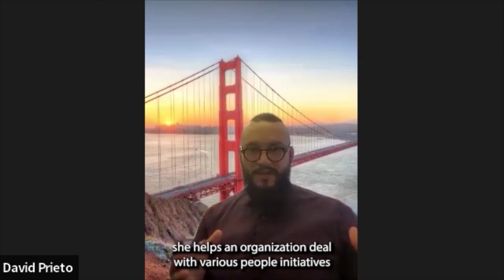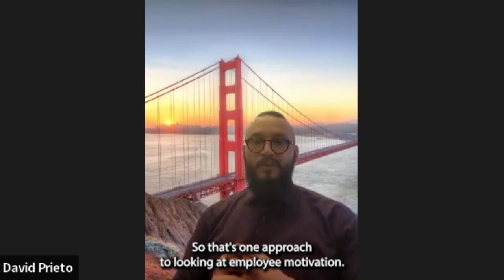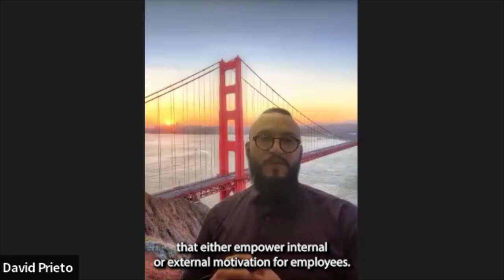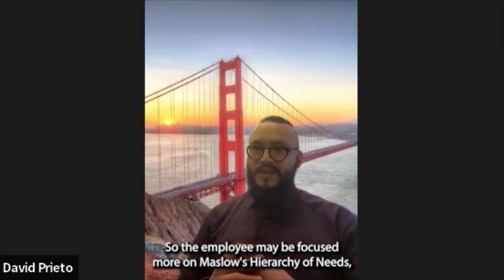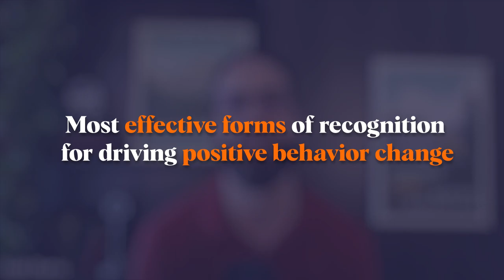Becoming An Employer of Choice - David Prieto | Bottom Line with Matt Burns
Welcome to the fourth episode of "The Bottom Line with Matt Burns," presented by Vantage Circle - a weekly web series that cuts through the noise to bring you the latest and greatest employee Rewards and Recognition strategies. Hosted by Matt Burns, the Founder & Chief Innovation at BentoHR, who simplifies digital transformation, aligning culture, strategy & technology in organizations to improve performance, the series would feature myriad guests from across industries and disciplines and is a must-watch for any business leader navigating the future of global workplaces.

The guest for the episode is David Prieto, a People Scientist, bridging the gap between business, data, science, and psychology. David provides a holistic perspective on business and people best practices, providing individual contributors, managers, supervisors, and executives with the tools they need to outperform their competitors.

In the podcast they discuss the psychology of recognition and its effect on people, the consequences of not receiving recognition and feedback, the role of psychology in employee motivation and engagement, the most effective forms of recognition for driving positive behavior change, and many more!

► Vantage Circle is a Global Employee Engagement Platform that uses artificial intelligence and machine learning to deliver easy-to-use and effective employee engagement solutions to HR.

Our Products:

1. Vantage Rewards for Rewards and Recognition
2. Vantage Fit for Corporate Wellness and Fitness
3. Vantage Pulse for Employee Feedback and Analysis
4. Vantage Perks for Exclusive Corporate Discounts

Key Moments:
00:00 Introduction
01:15 David's background & experiences.
02:07 Psychology of recognition and its effect on people.
03:26 Consequences of not receiving recognition and feedback.
10:16 Role of psychology in employee motivation and engagement.
20:17 Most effective forms of recognition for driving positive behavior change.
25:02 Organizational recognition versus peer-to-peer recognition.

to learn more about Employee Engagement practices.